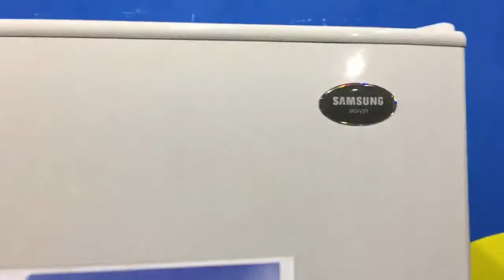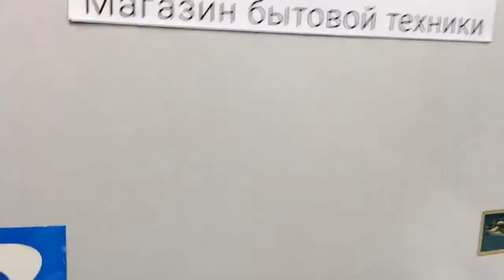Холодильник Samsung SRG V39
Видео обзор внешнего вида холодильника Samsung SRG-V39
Двухкамерный холодильник бу Samsung SRG-V39 имеет габариты 64х60х192 см. Общий объем 350 л, объем холодильной камеры 242 л, объем морозильной камеры 108 л. Одномпрессорный, управление электромеханическое, No Frost, зона свежести 20 л.